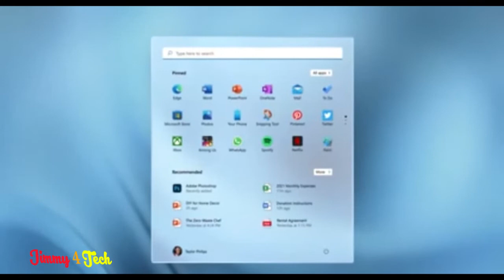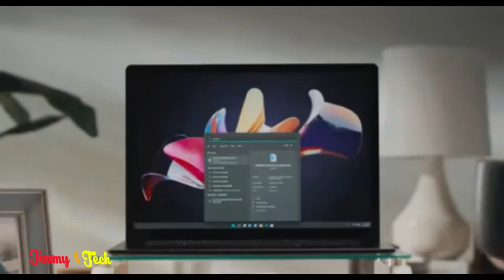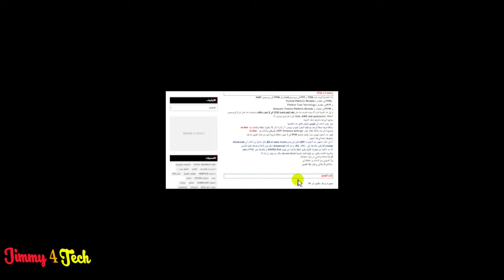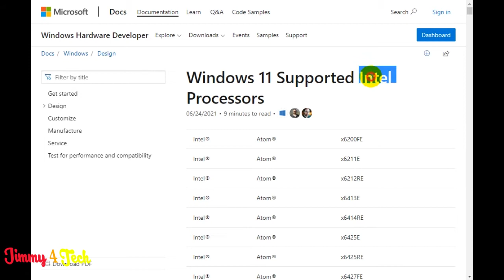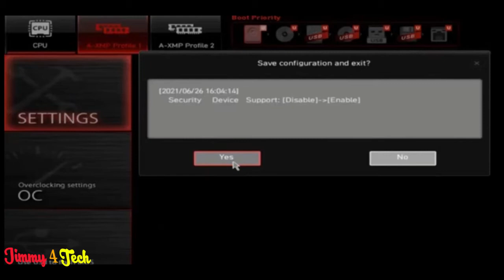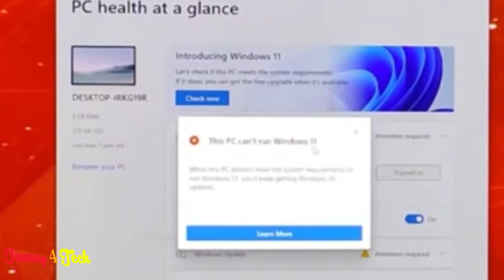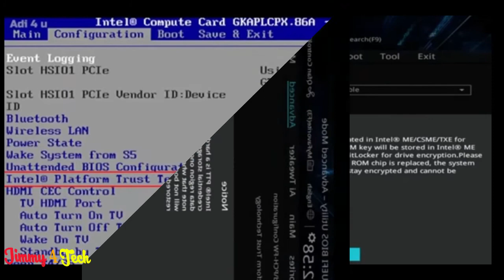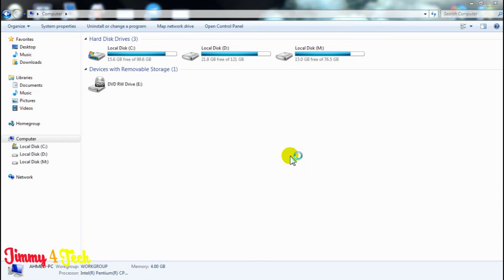كيفيه تفعيل خاصية TPM و fTPM في 8 أجهزة مختلفه لتثبيت ويندوز 11 +انواع المعالجات التي تدعم ويندوز 11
حل مشكله هذا الجهاز لا يستطيع تشغيل ويندوز 11 + انواع معالجات intel و AMD و qualcomm لتنصيب Windows 11
¸.•♥•.¸¸.•♥• ففرجه ممتعه.واتمنى ان ينال اعجابكم  •♥•.¸¸.•♥•.¸
ولا تنسي دعمى♥☞¤  بالاعجاب بالفيديو  .وعمل اشتراك ليصلكم كل جديد¤☜♥

 ●▬▬▬▬▬ஜ۩۞۩ஜ▬▬▬▬▬▬▬●
 ▃ ▅ ▆ █ الاوامر و الروابط بالفيديو من هنا   █ ▆ ▅ ▃
 ●▬▬▬▬▬ஜ۩۞۩ஜ▬▬▬▬▬▬▬●

ஜ¤═══¤۩۞۩ஜஜ۩۞۩¤═══¤♣♣♣♣♣¤ ¤۩۞۩ஜ
                       ★·.·´¯`·.·★ يمكنكم مشاهده ايضا : ★·.·´¯`·.·★

       ♣♣¤═ فونكس phoenix ═¤♣♣      ♣♣¤═ برايم PrimeOS═¤♣♣

وداعاً للمحاكيات |طريقة تحميل وتثبيت احدث اصدار لنظام فونكس على الكمبيوتر كنظام اساسي بجانب الويندوز

وفر وقتك واعرف متطلبات تشغيل نظام فونكس بدون مشاكل ومشكله الانظمه الوهميه و secure boot

تعريب نظام فونكس و الغاء التعريب + الكتابة باللغة العربية او اى لغه باستخدام كيبورد خارجي واخفاء الكيبور الوهمى المزعج

الحل النهائى ب 6 طرق لمشكله GRUB فى فونكس–
 fix GRUB error in phoenix | Minimal Bash Like Line

حل كثيرمن المشاكل بطريقتين لتنصيب نظام الفونكس على فلاشه وحفظ البيانات والالعاب

حل مشكله error 15 فى البوت التى تمنع الدخول للويندوز بعد حذف نظام االبرايم او الفونكس

كيفيه مسح نظام برايم و فونكس بالكامل بطريقتين ومن قائمه الاقلاع ايضا بامان

افضل طريقتين لازاله اللاج نهائيا من بابج بعد تحديث الزومبى فى فونكس+تحذير Fix lag in phoenix

وفر وقتك وجهدك ومشاكل التنصيب واعرف متطلبات تشغيل نظام prime OS من (رام-بروسيسور-كارت شاشه)+النسخه المتوافقه مع جهازك

                          ●▬▬▬▬▬ஜ۩۞۩ஜ▬▬▬▬▬▬▬●

ادوبى بريميير | تعلم المونتاج من الصفر حتى الاحتراف فى 21 دقيقه ببرنامج premiere

وداعا لمشاكل تثبيت الانظمه الوهميه بخطوتين + تفعيل خاصيه virtualization من البيوس (مفااجأه)